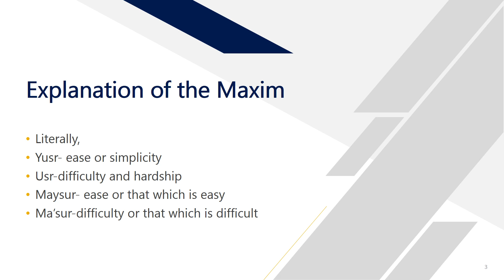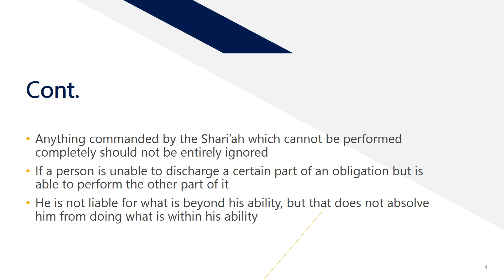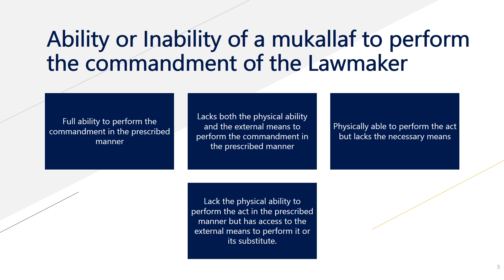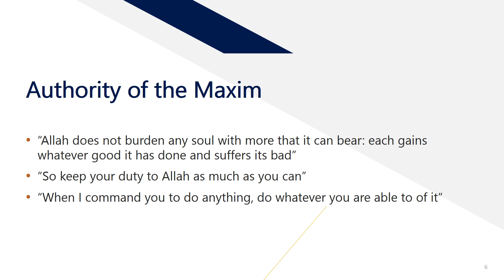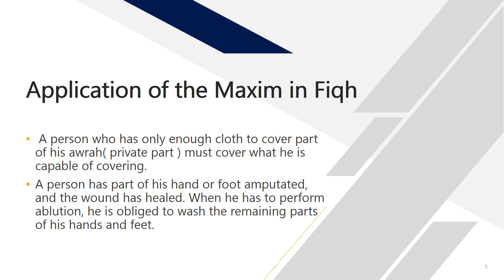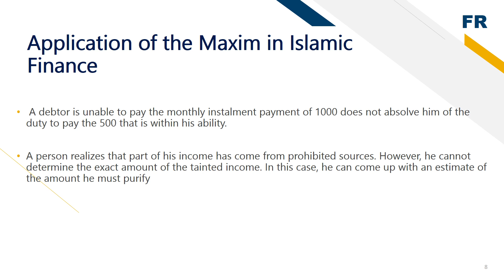Maxim 16 | Qawaid Fiqhiyyah | That which way is easy cannot be waived due to that which is difficult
by | Muhammad Bin Saifuddin

1. All content in this videos are made from various kind of sources to serve educational purpose only.
2. Any misleading facts that should be corrected are welcomed.